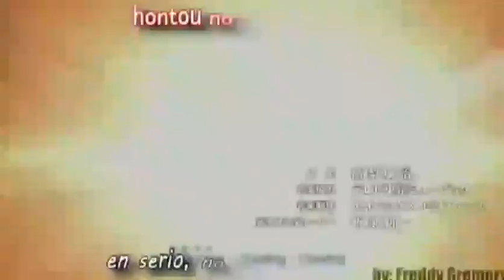Qhps yo caia en fairy tail capitulo 23(phantom)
No soy dueño de los animes usados esta teoria todos los derechos de autor reservados a sus creadores este video es solo para entretenimiento

Tampoco soy dueño de la musica y anime de fairy tail todos los derechos de autor reservados a su creador Hiro Mashima este video es solo para entretenimiento

Nor do I possess the music used in this theory I leave the link of the introductory channel of these songs